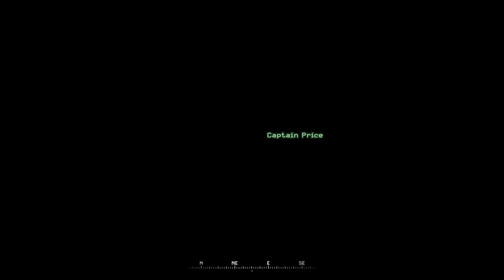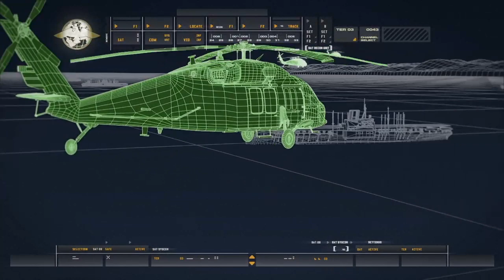Call of duty Moder warfare - PS4 - game play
COMMENT TO SUB YOU